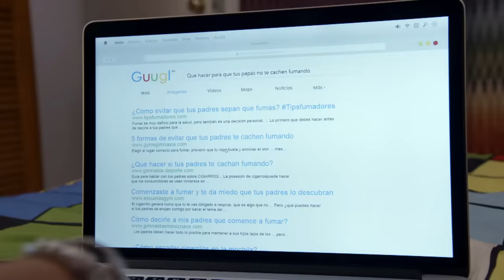¡Silvia acepta que su hija fume cigarros electrónicos! | La vida se respira | La Rosa de Guadalupe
Silvia al descubrir que su hija fuma, se molesta con ella y le pide que deje el cigarro; sin embargo Lili se niega y lo hace a escondidas, hasta que su tía logra convencer a Silvia de que la deje fumar los vapeadores.